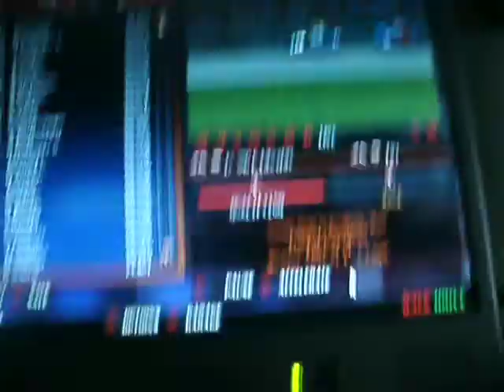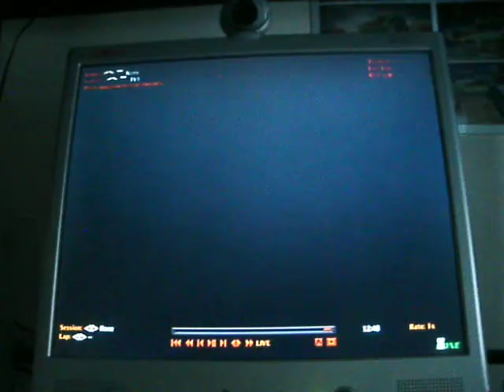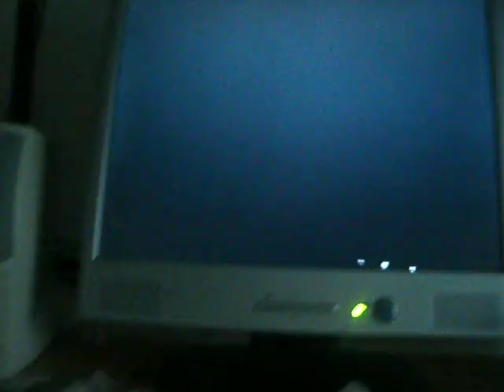joerut00000's nr2003 league race 36/36 Ford EcoBoost 400 Season 2